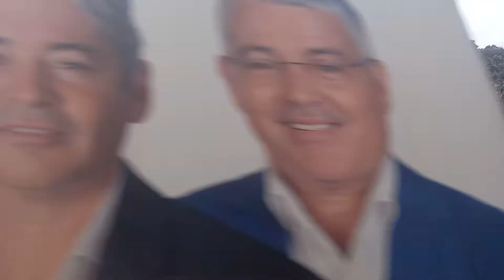caminho Funchal Madeira